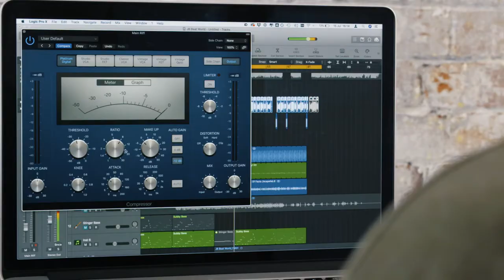Audient iD14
Transformă sunetele în muzică printr-o interfață versatilă și ușor de folosit! Descoperă iD14 de la Audient!
10 intrări și 4 ieșiri (combinate)
Rezoluție maximă de 24 bit / 96 kHz
2 preamplificatoare de microfon de clasa A